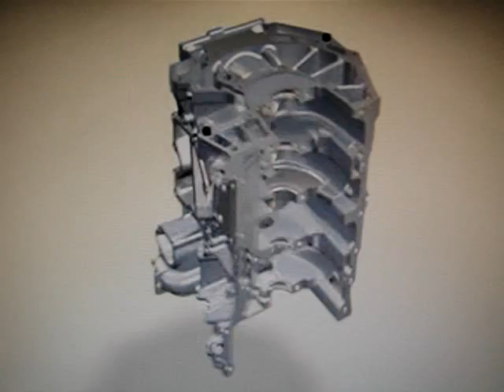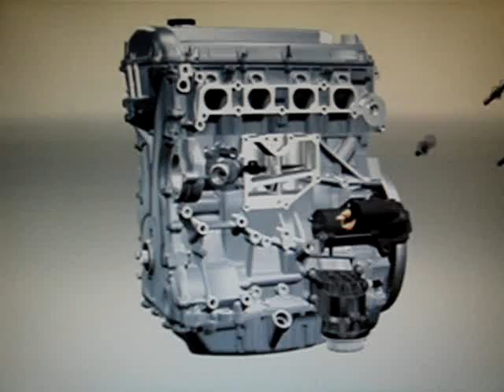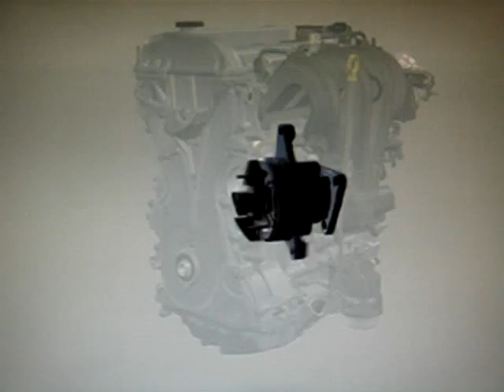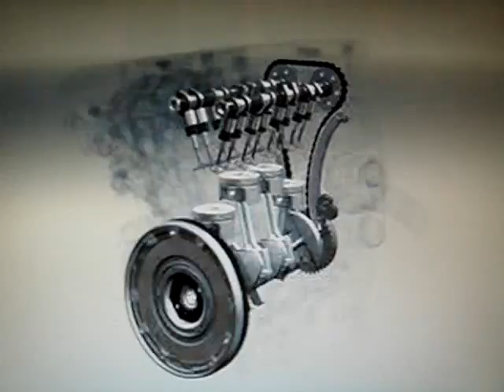Awesome Engine Screensaver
Awesome Screensaver showing the building and function of a modern injection engine.